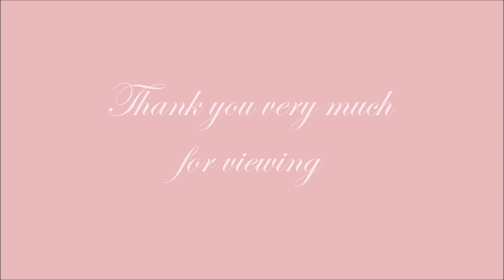How to draw a Hedgehog วาดเม่นกันเถอะ by jay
How to draw a Hedgehog step by step วาดเม่นง่ายๆ by jay